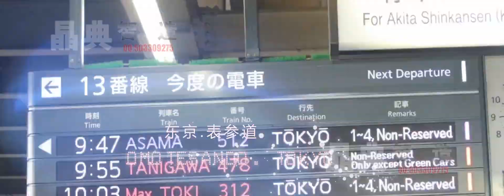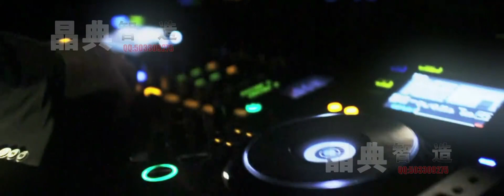ClassIC KIM the Video works